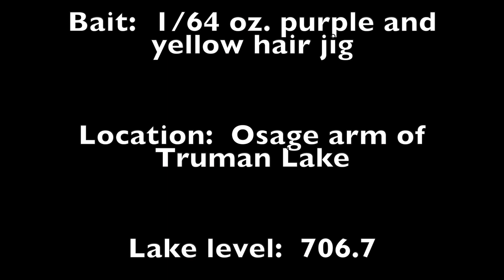Use Tiny Baits In Tough Conditions! #59 (8-6-2022)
Catching crappie in tough conditions sometimes requires downsizing your bait.  I started out with a 1/8th oz. hair jig but the fish were reluctant biters.  I switched to a 1/64th oz. hair jig and managed to catch a nice limit.

Here is a link to my YouTube channel where you can find my other fishing videos:

Go to Grizzly Jig Company for your best buy on B & M rods and other fishing gear:

My Gear:
Cameras:
Sony FDR AX-33
GoPro Hero 5 Black
GoPro Hero 9 Black
Microphones:
Azden Pro XD
Saramonic Blink 500 B2